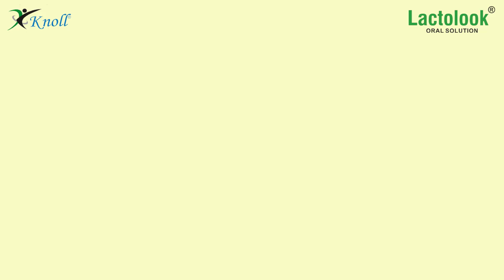LACTOLOOK 100ML/200ML/450ML | LACTOLUSE ORAL SOLUTION | KNOLL HEALTHCARE | CONSTIPATION | KABZ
LACTOLOOK 100ML/200ML/450ML | LACTOLUSE ORAL SOLUTION | KNOLL HEALTHCARE | CONSTIPATION | REMEDY | KABZ